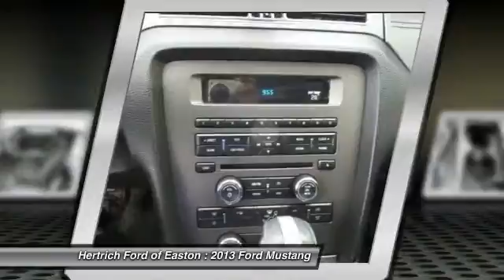2013 Ford Mustang Easton Maryland F0361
2013 Ford Mustang V6 - $22919

Looking for the right vehicle? Today could be your lucky day. With 17417 miles, this Black, 2013 Ford Mustang equipped with Automatic transmission could be yours. Request more information and set up a test drive right away.